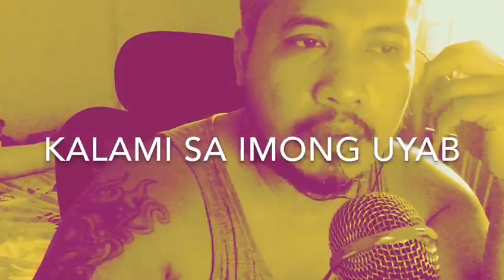KALAMI SA IMONG UYAB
Diba gi ingnan naman taka nga ayaw na og pag hilak

Gi unsa naman pod diay ka sa imong uyab
Kalami jud sumbagon atong taohana (2x)

Ngano man antus man sa iya nga naa man tay uban
Ablihan lang mga mata naa rana jud siya
sa imong palibot nag paminaminaw rah, naminaw rah